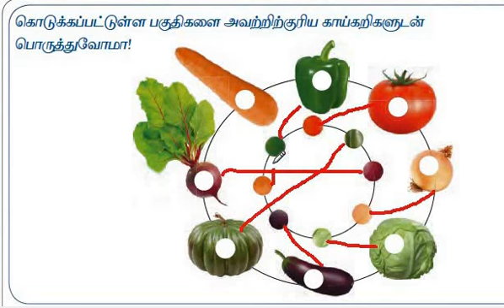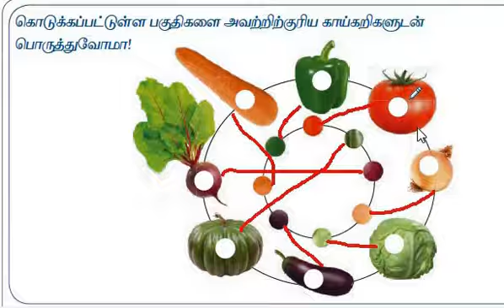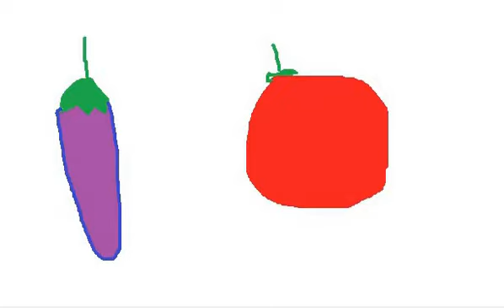1 ஆம் வகுப்பு பருவம் 2 சூழ்நிரையியல் காய்கறிகளை அறிதல் பொருத்துக உணவின் முக்கியத்துவம் பாடல்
1 ஆம் வகுப்பு பருவம் 2 சூழ்நிரையியல்  காய்கறிகளை அறிதல் பொருத்துக உணவின் முக்கியத்துவம் பாடல் ஒப்படைப்பு